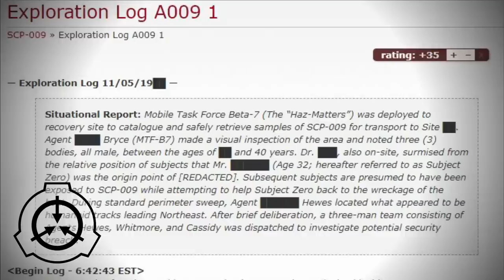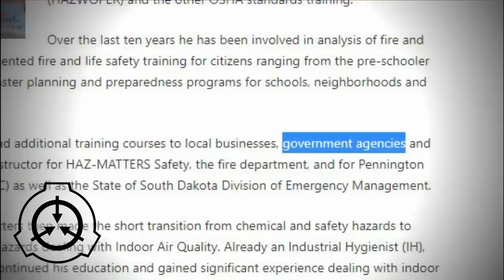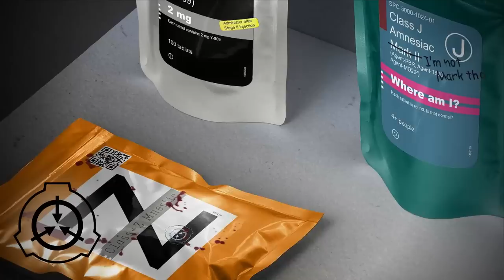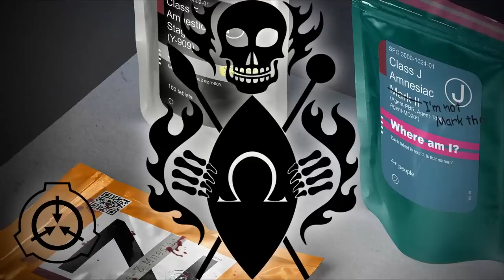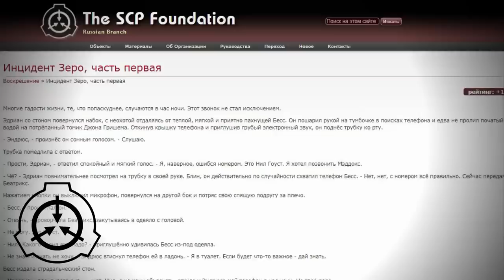Мобильные оперативные группы (МОГ-MTF) SCP, Часть 2